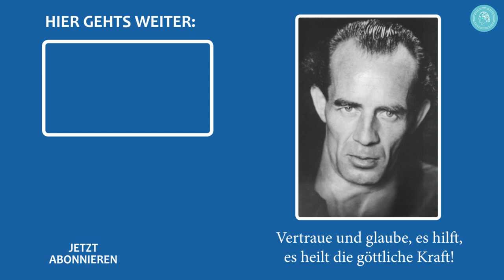Grete Häusler: Die erste Heilung nach Bruno Grönings Tod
Grete Häusler hatte 1950 Heilung durch Bruno Gröning erlebt und war danach mit ihm in Verbindung geblieben. Einmal fragte sie ihn, wie es sein würde, wenn er nicht mehr als Mensch da wäre. Er kündigte an, auch weiterhin zu helfen, aber dann würde jeder aus sich selbst heraus Hilfe und Heilung erleben. 1959 ist Bruno Gröning gestorben, und Anfang der 60er Jahre hat Grete Häusler tatsächlich eine erste Heilung miterlebt. Ihre Haushaltshilfe war auf einem Auge blind, und kurze Zeit, nachdem sie ihr von Bruno Gröning erzählt hatte, konnte sie wieder sehen.